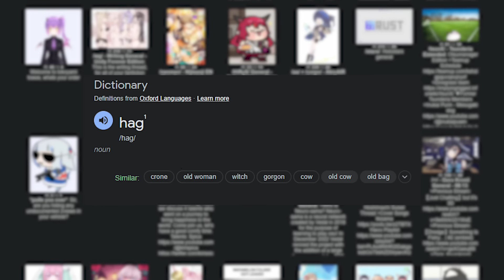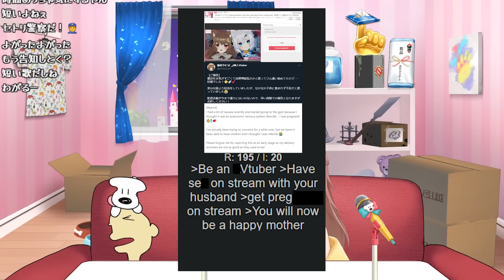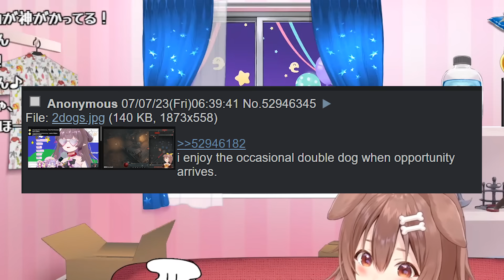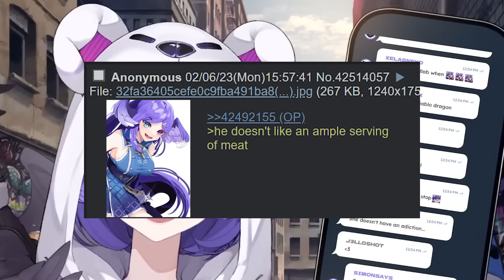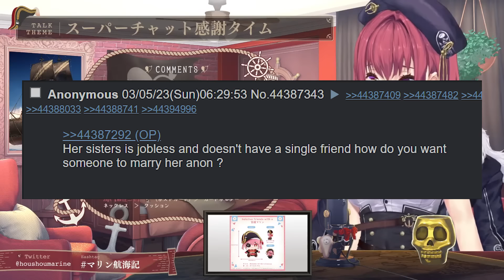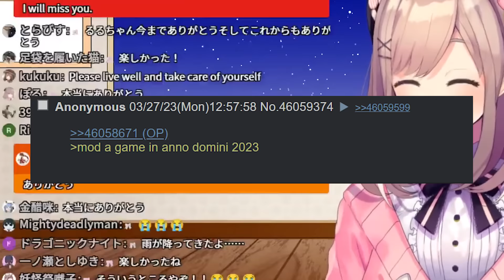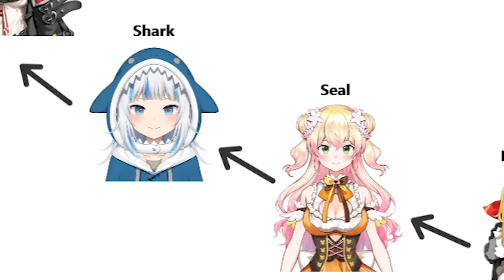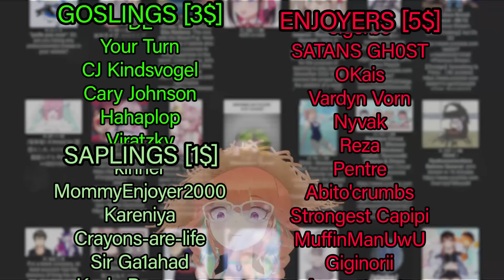Not Even Hag VTubers Are Safe From 4chan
Other content (soon I promise)

VTubers in the video:

Inugami Korone
Houshou Marine
Takane Lui
Onolumi
Lulu Suzuhara
Kaela Kovalskia

Nijisanji EN
NijisanjiEN
Hololive
Hololive EN